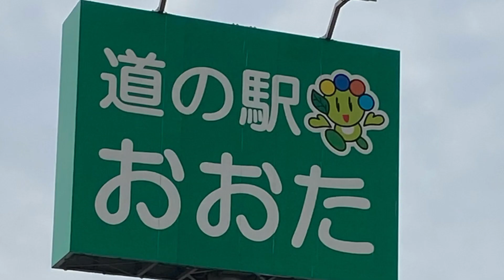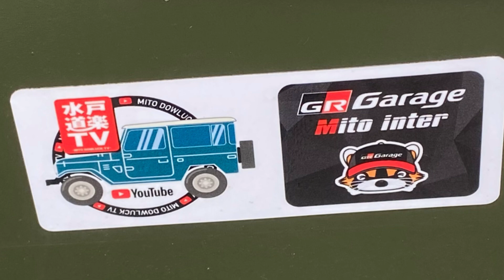20230625サンブレフェスタ開催😊スーパーカーカッコイイね😍YouTuberの水戸道楽TV来てたよ😍